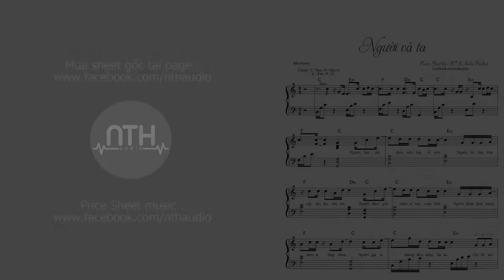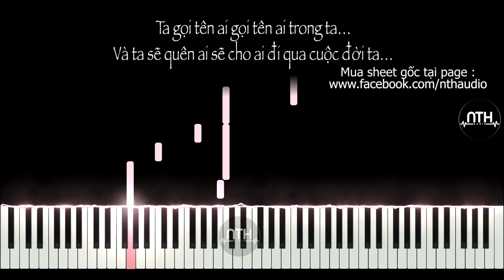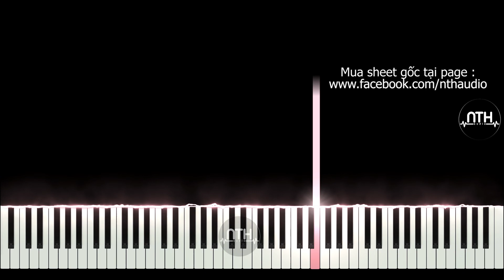Hướng Dẫn - Người và Ta - Rhymastic - Piano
- Người và Ta  - Rhymastic - Piano
- Người và Ta  - Rhymastic - Piano Cover
- Người và Ta  - Rhymastic - Piano Sheet
- Người và Ta  - Rhymastic - Piano Tutorial

        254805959 Ngân hàng ACB chi nhánh ĐAKAO Q1 TPHCM

Credit

Người Và Ta
Nghệ sĩ: Rhymastic Thanh Huyền
Lời bài hát "NGƯỜI VÀ TA":
Verse 1]
Người làm gió theo mây bay về trời
Người thì làm hồn cây thu lay nhẹ lơi
Người theo gót chân ai bao cuộc tình
Người đành hoài mong theo ai lặng thinh
Người gọi ta những đêm đông ồn ào
Chỉ để hỏi xem lòng ta ra sao…
Người chờ mong những yêu thương dạt dào
Vang nhẹ tên ai trong những chiêm bao

Người là ai, là ta hay là em hay là anh hay làm sao để biết
Người ngày mai rời xa hay sẽ đến đây thật nhanh để rồi đi rồi tiếc..
Ta gọi tên ai gọi tên ai trong ta…
Và ta sẽ quên ai sẽ cho ai đi qua cuộc đời ta…

[Verse 2]
Người mang hết bao lo toan bộn bề
Người thì chờ mong ta từng đêm…
Người yên giấc khi ai vẫn suy tư
Người thì nguyện yêu thương ta nghìn thu..
Ai sẽ nhớ khi thân ta gầy mòn
Ai sẽ thương ta mong ta nhiều hơn
Mong người, ta chỉ mong tấm lòng
Người liệu có như lời người nói không…

Người ngày mai vụt qua hay sẽ đến đây và mang theo lời yêu trọn kiếp

[Bridge]
Rồi ngày tháng vẫn lặng lẽ trôi
Chợt nhận ra rằng mình vẫn bên người
Để từng phút cứ thế lặng nhìn nhau cho tình yêu dẫn lối…
Dù cho ngày mai thu kia không tới…
Chẳng thể quên từng ánh mắt bờ môi...
Lại ngồi vu vơ hát về chuyện tình của ta và người...

verse 1]
nguoi lam gio theo may bay ve troi
nguoi thi lam hon cay thu lay nhe loi
nguoi theo got chan ai bao cuoc tinh
nguoi danh hoai mong theo ai lang thinh
nguoi goi ta nhung dem dong on ao
chi de hoi xem long ta ra sao…
nguoi cho mong nhung yeu thuong dat dao
vang nhe ten ai trong nhung chiem bao

nguoi la ai, la ta hay la em hay la anh hay lam sao de biet
nguoi ngay mai roi xa hay se den day that nhanh de roi di roi tiec..
ta goi ten ai goi ten ai trong ta…
va ta se quen ai se cho ai di qua cuoc doi ta…

[verse 2]
nguoi mang het bao lo toan bon be
nguoi thi cho mong ta tung dem…
nguoi yen giac khi ai van suy tu
nguoi thi nguyen yeu thuong ta nghin thu..
ai se nho khi than ta gay mon
ai se thuong ta mong ta nhieu hon
mong nguoi, ta chi mong tam long
nguoi lieu co nhu loi nguoi noi khong…

nguoi ngay mai vut qua hay se den day va mang theo loi yeu tron kiep

[bridge]
roi ngay thang van lang le troi
chot nhan ra rang minh van ben nguoi
de tung phut cu the lang nhin nhau cho tinh yeu dan loi…
du cho ngay mai thu kia khong toi…
chang the quen tung anh mat bo moi...
lai ngoi vu vo hat ve chuyen tinh cua ta va nguoi...

rhymasticthanhhuyennguoivatamitcom